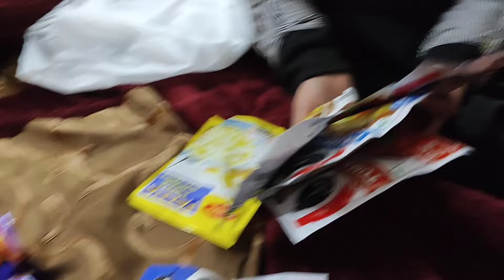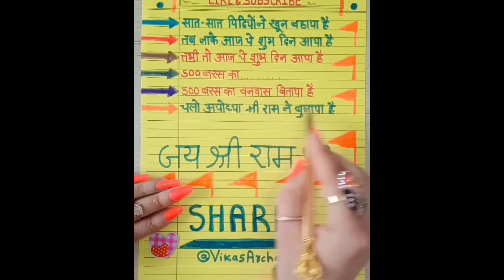familyvlog🚩दीपावली और प्राण प्रतिष्ठा की सबको हार्दिक बधाई🔥कैसे गुजर गए इतने साल पता भी नहीं चला ♥️